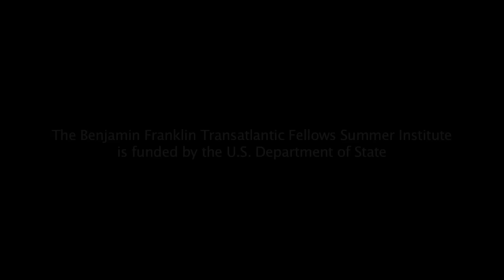What is Art?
A film by Ben Franklin Fellows Marcia Purins (Latvia) and Heqiqet Babayeva (Azerbaijan)